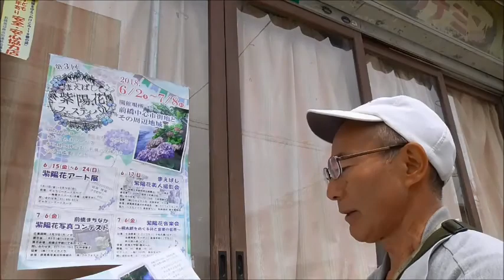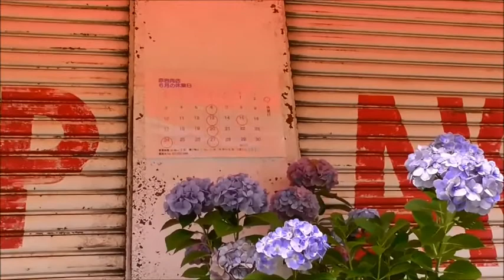まえばし紫陽花フェスティバル・・写真コンテスト参戦！・・群馬